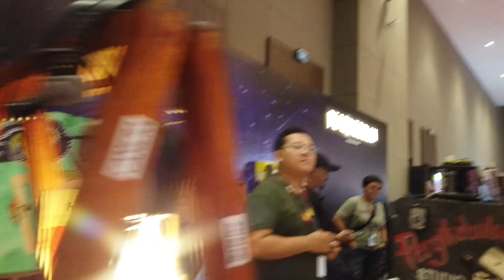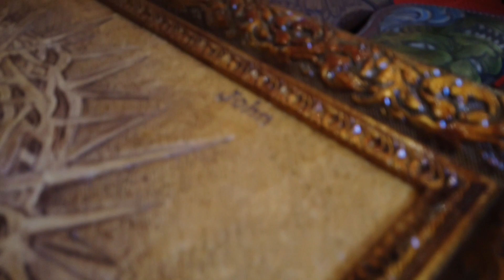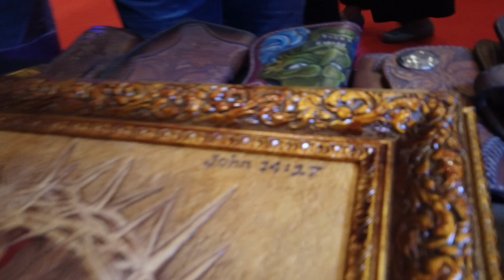Butuh waktu 3 hari untuk menyelesaikan pesanan ini II Leather Carving II phyrography